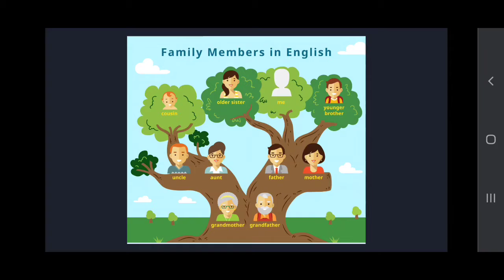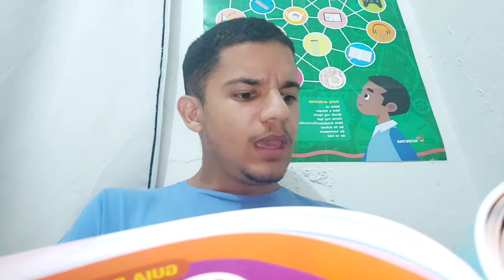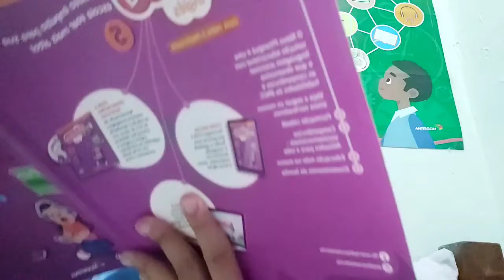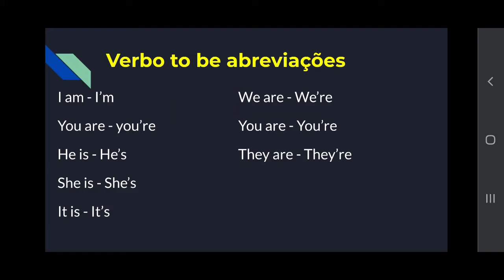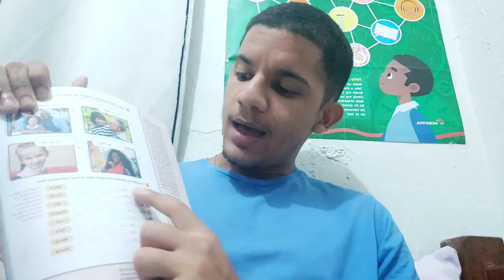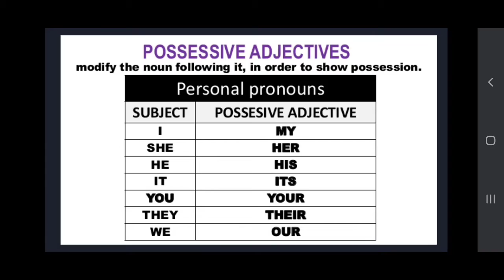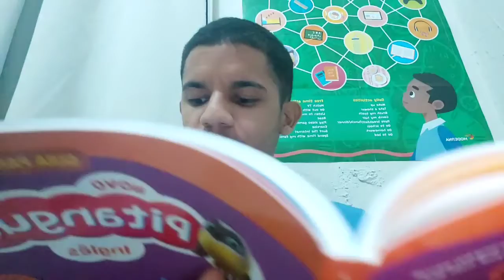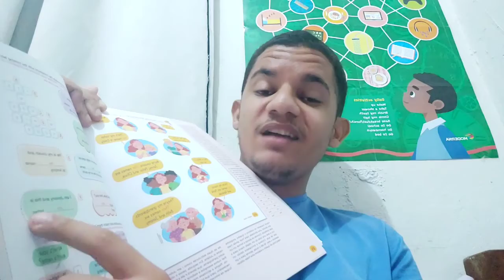Aula de Inglês (5°ano) 28/12